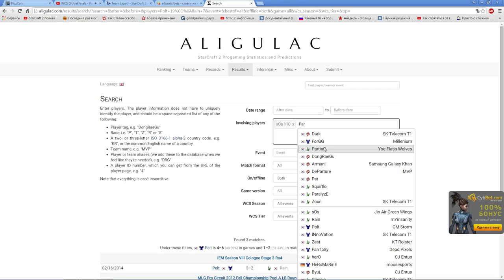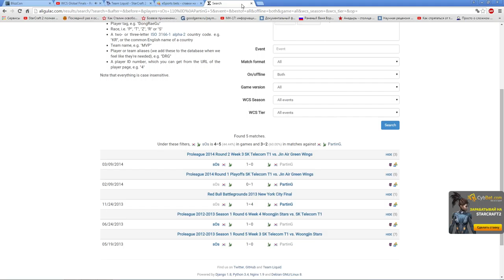BlizzCon Grand Final 2015. PartinG vs sOs (Pomi)